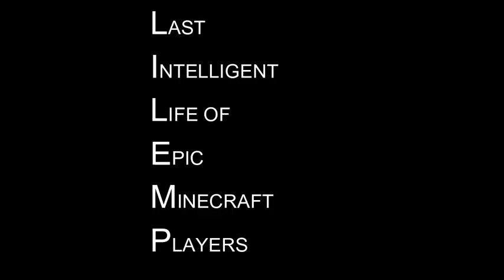Stay AT Home Bois Season 2: Minecraft Anime Opening